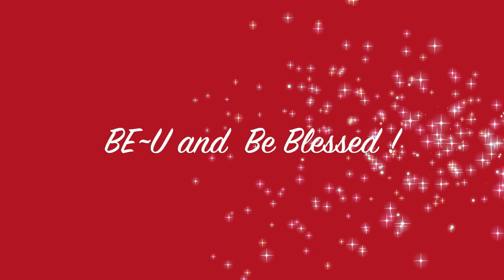Dear Santa by The Beu Sisters